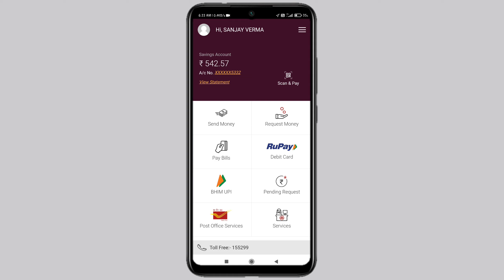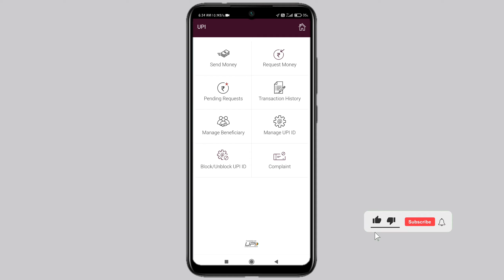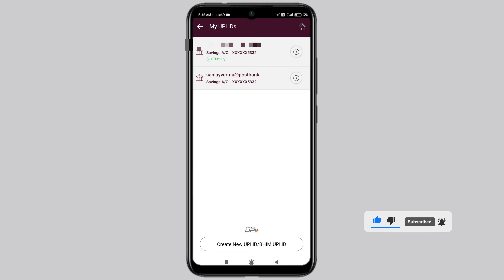Ippb Post Payment Bank ( Ippb ) Ka UPI Kaise Pata Kare / Sanjay Official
Yours Quarries :-

ippb UPI Kaise Pata Karen
India post payment Bank UPI Kaise Dekhe
how to find out my ID on India Post Payment Bank